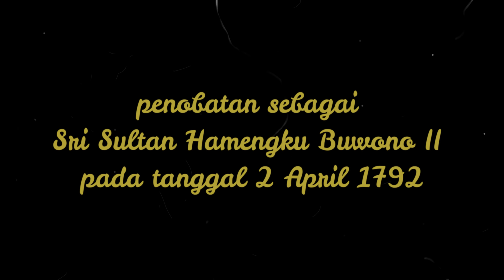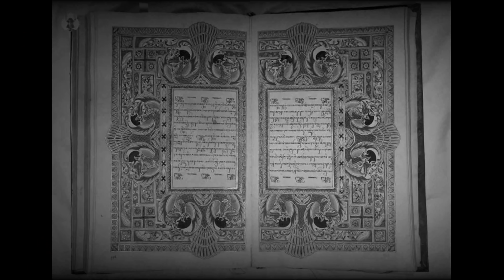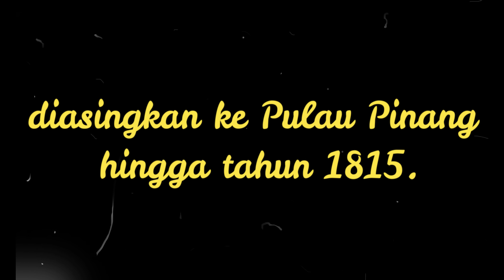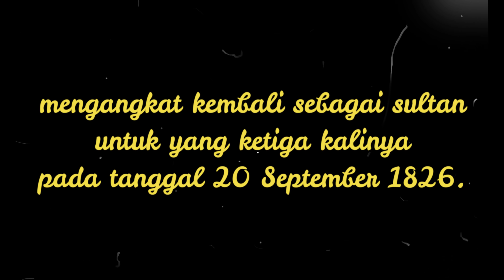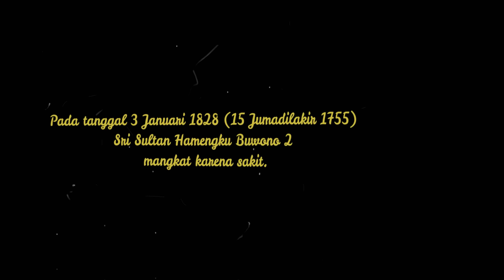Hamengkubuwono II (1792-1828)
Biografi Sultan Hamengkubuwono II (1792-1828)
Lahir di lereng Gunung Sindoro pada tanggal 7 Maret 1750 dari permaisuri kedua Sri Sultan Hamengku Buwono I, ia diberi nama kecil Raden Mas (RM) Sundoro. Masa kecilnya dilalui bersama ibunda, Gusti Kanjeng Ratu (GKR) Kadipaten, di wilayah pengungsian akibat perang melawan VOC. Situasi tersebut kelak membentuk karakter yang keras pada diri Sri Sultan Hamengku Buwono II.